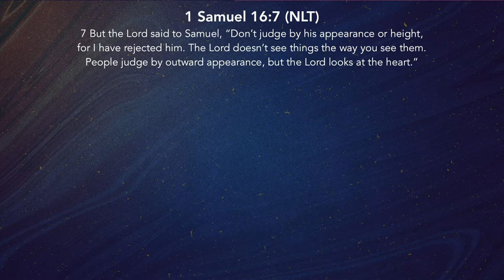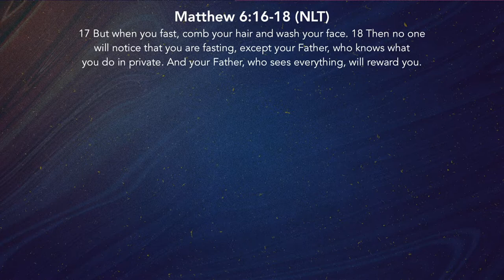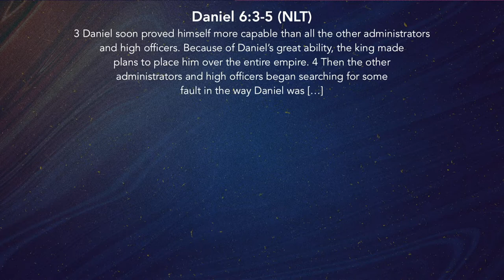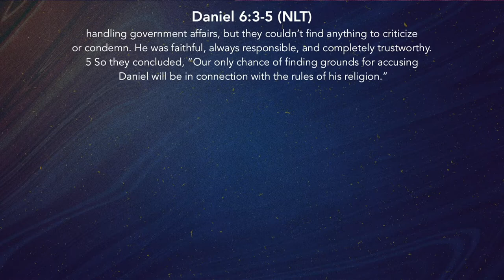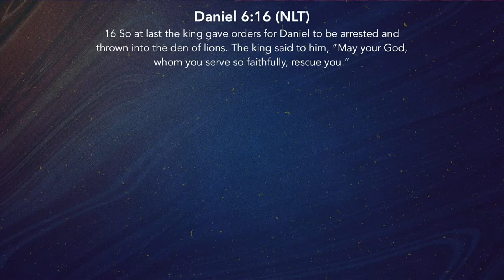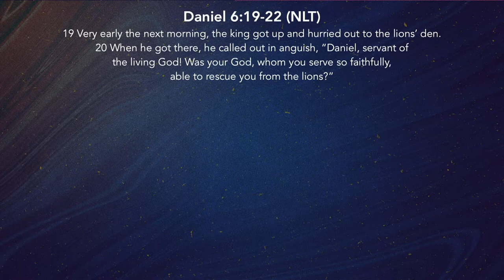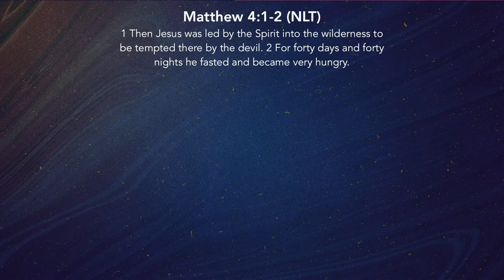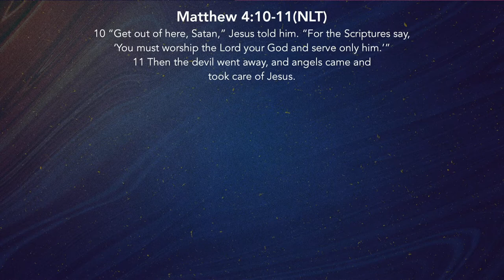See Beyond Part 5 | Frank Buard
Speaker: Frank Buard